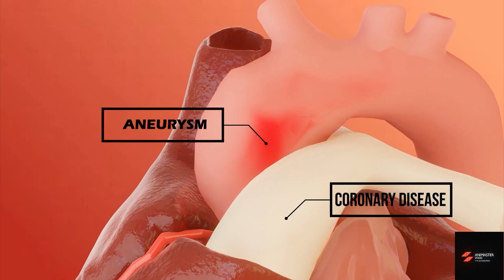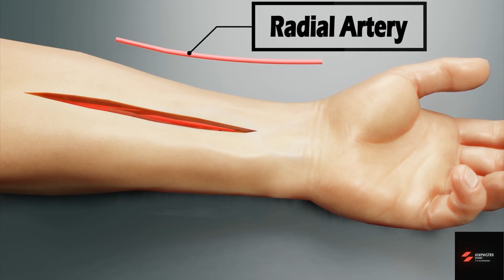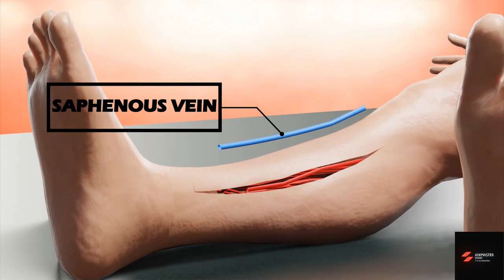Heart bypass surgery || 3D CGI Animation || Medical Animation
Heart bypass surgery  takes blood vessels from another part of your body to go around, or bypass, a blocked artery. So that more blood and oxygen can flow to your heart again. It lowers risk for a heart attack and other problems.